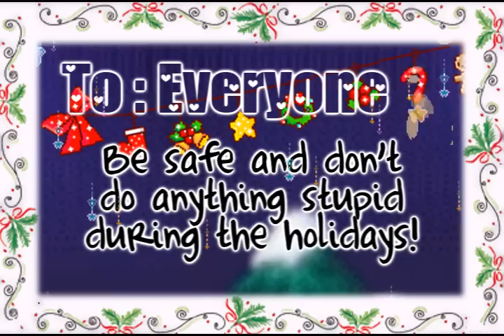♥Santa Can You Hear Me? - Britney Spears♥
12 Days of Christmas Special video 11 of 12.

Processed : December 25. 2008.
Crappiest Vid ever.

xCindy.

Credits:
luckyyxsin - backgrounds
bsbackgrounds - backgrounds
Dreamroommakers - backgrounds